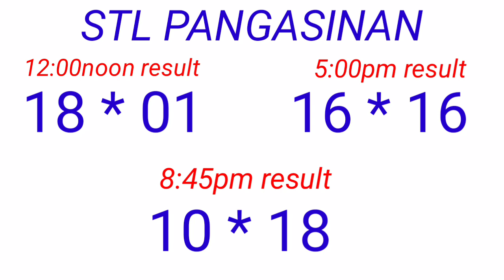STL - PANGASINAN November 6, 2022 3RD DRAW RESULT